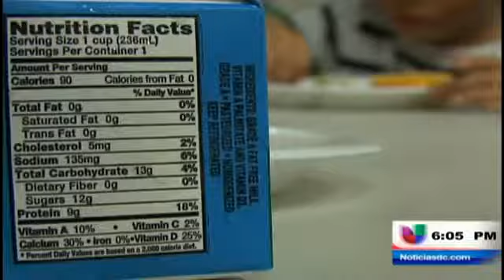La FDA cambia las etiquetas nutricionales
(Entravision) Washington D.C. - La Administración del presidente Obama propuso hoy modernizar las etiquetas nutricionales que vienen en casi todos los empaques de alimentos. Fernando Pizarro amplia la información